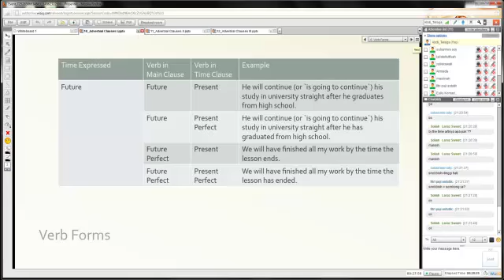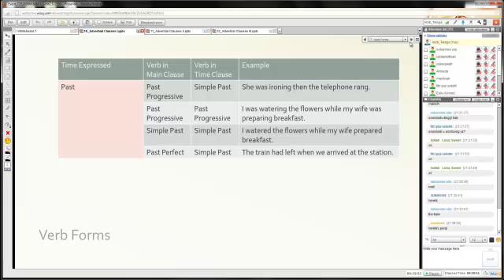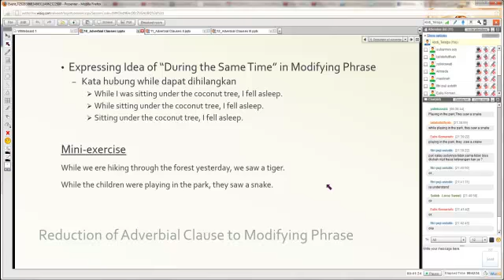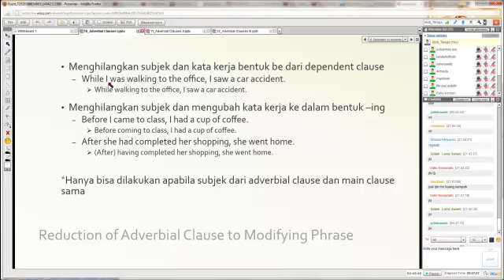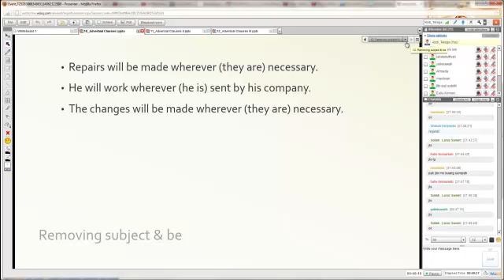Structure 2 2012 2 Pertemuan 7 Part 2